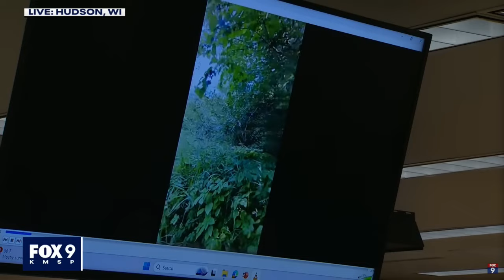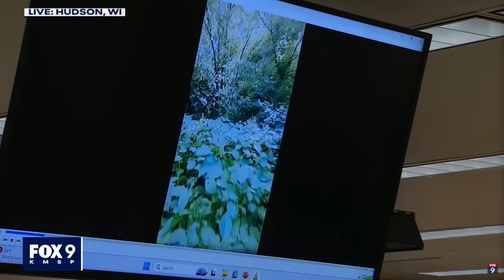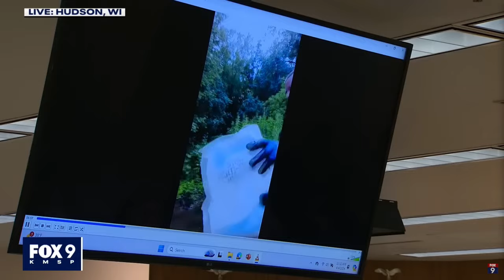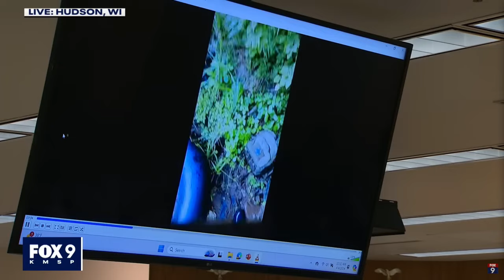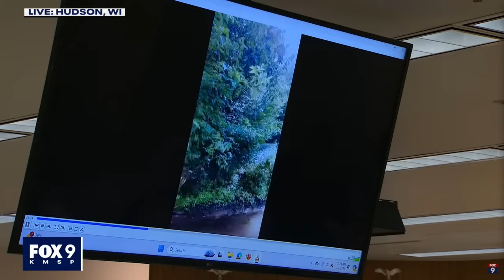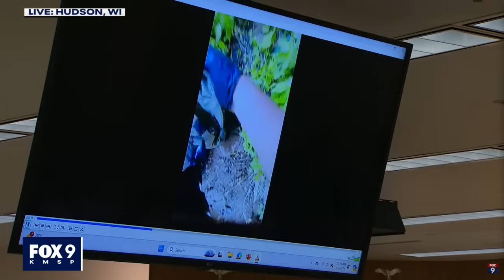Murder on the Apple River!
On June of 2022, in Minnosota, a huge commotion occured on the Apple River resulting in 1 death and 4 inuries. This video shows the video of the incident and the aftermath as well as the Juries Verdict.

Welcome to the channel where I combine my love of crafting with recaps of live trials.  Many crafter love to have something to listen to while creating.  Currently covering the Chad Daybell trial.  This is available as a Podcast on YouTube Music.

I feature all different kinds of crafts such as crochet,  water color painting, diamond painting, Cross Stitching, adult coloring and much more.  Each week I describe and narrate a recent or current live trial.  As a retired attorney and nurse, I give you my spin on what happening in the courtroom as well as background on the case itself.

Crafts with Crashley's Store for Release Papers like mine.

Become a Channel Member for as little as $1.99 per month.

FRIEND MAIL
00:00 Introduction
06:13 Full Video of Stabbings
17:19 Full Body Cam Footage from the scene
32:16 Jury Verdict